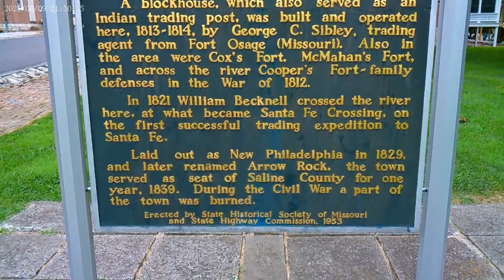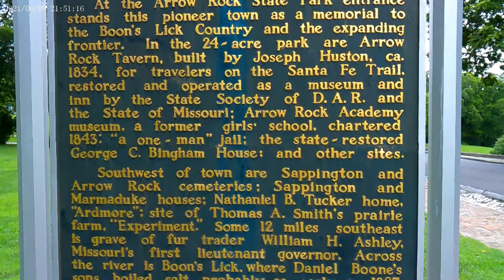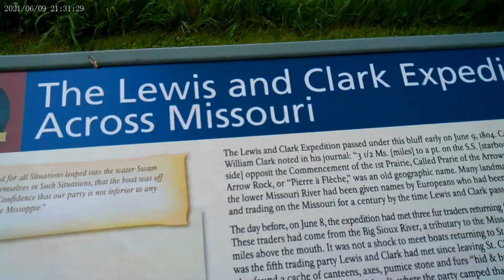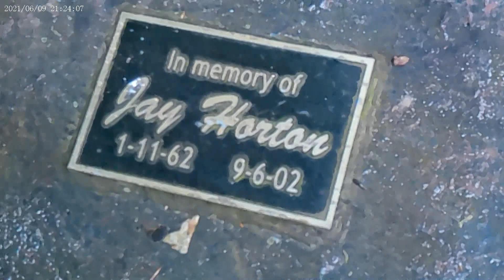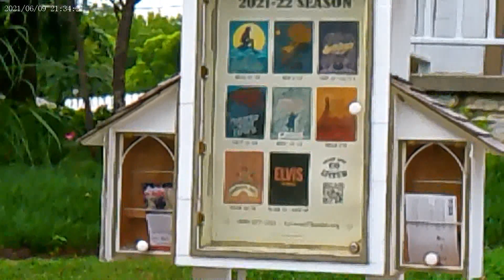Random Adventure With JnJ ep001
Today we take a drive From Sedalia through Georgetown, Black Water, and ending in Arrow Rock MO, will you ride along? We will stop and check a few things out along the way.
First attempt at this type of video, would like feed back.